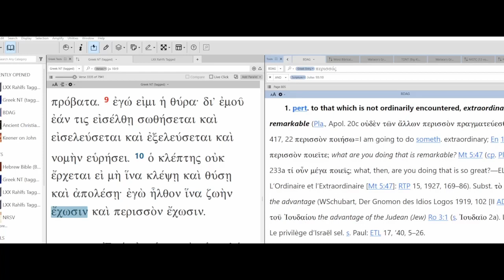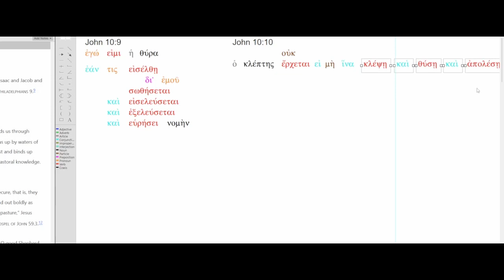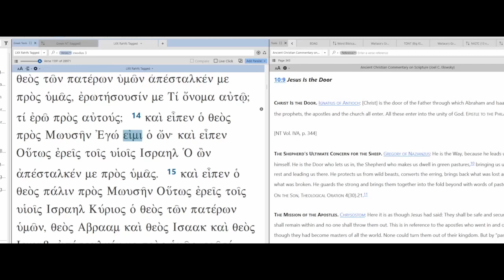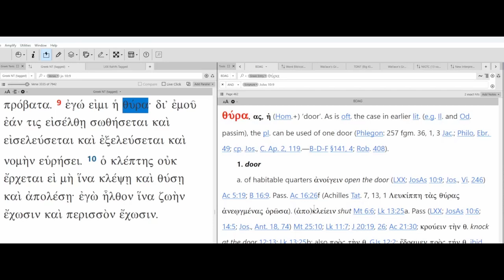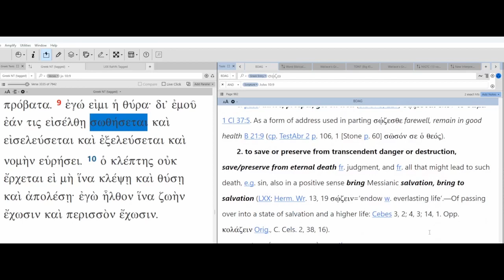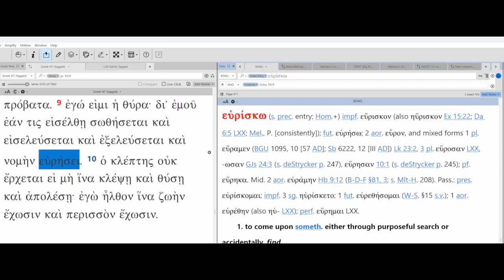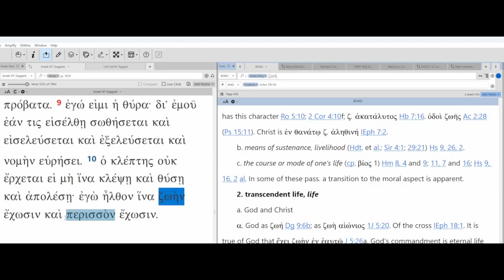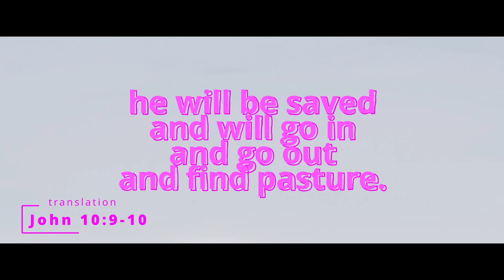How to translate John 10:9-10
"I am the gate. If anyone enters through me, he will be saved and will enter in and go out and find pasture. The thief does not come except in order to steal, kill, and destroy. I came in order that they might have life and have it abundantly." (John 10:9-10, my translation).